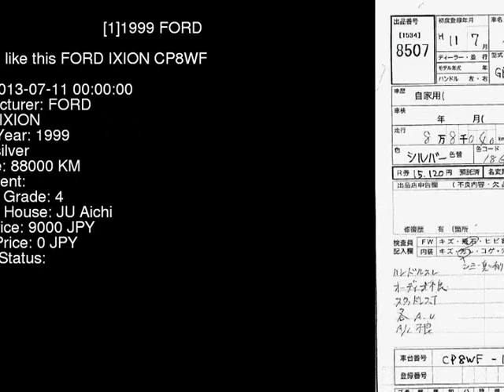1999 FORD IXION CP8WF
the Authority on JDMs since 2007!  . Details on this car from auction in Japan